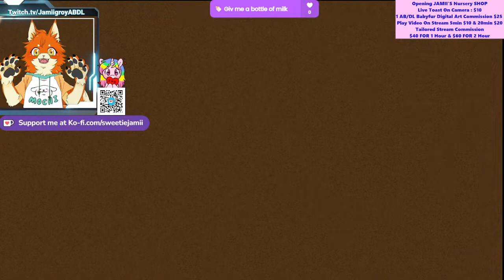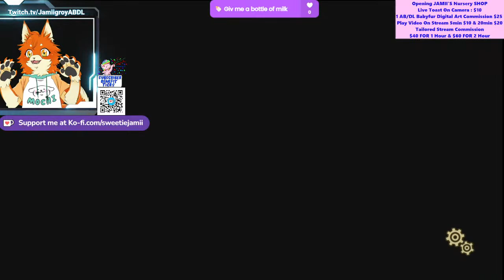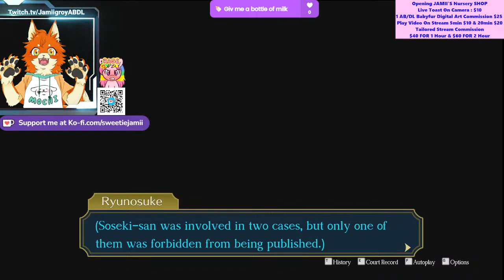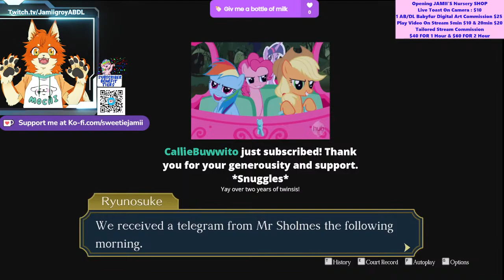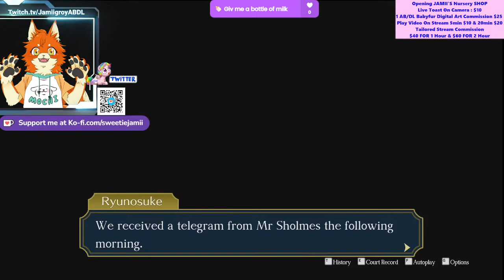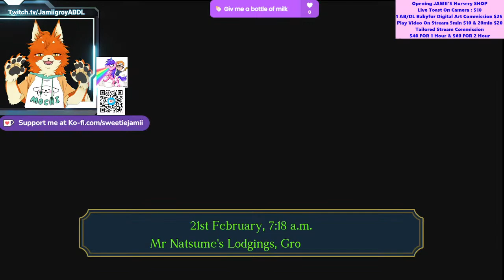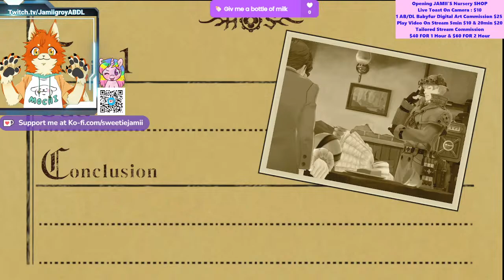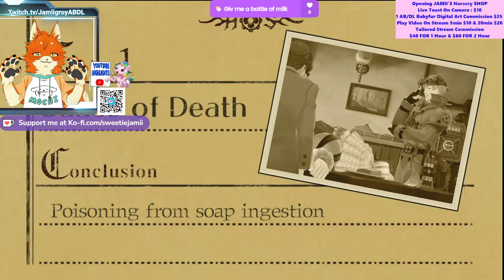Games Party & Crib-Cot Hangout & Talk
You can catch my stream live everyday! Live Notification on Youtube/Twitch/Twitter!!